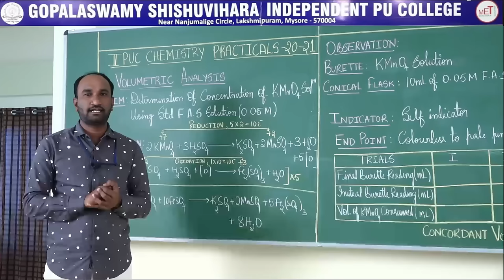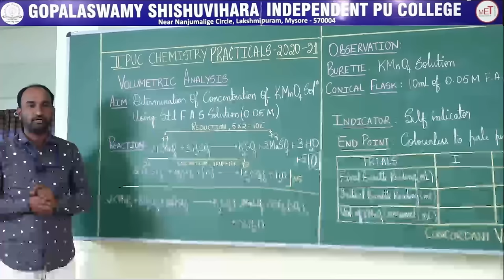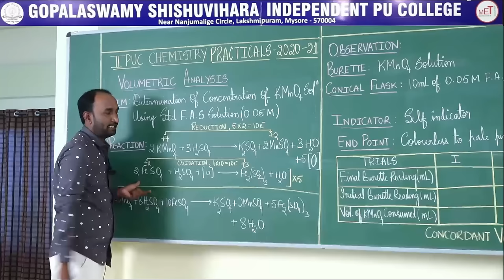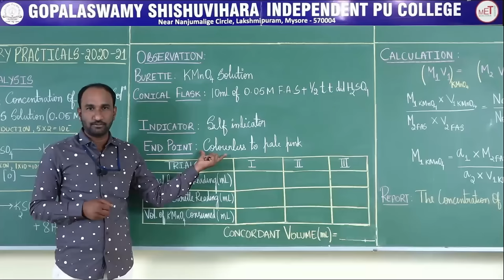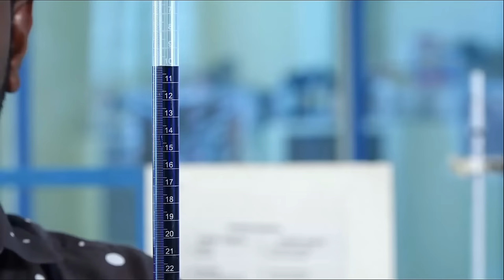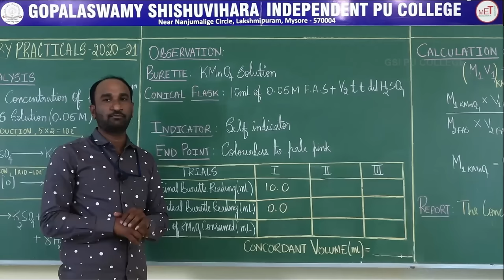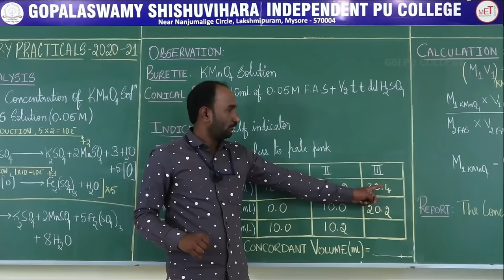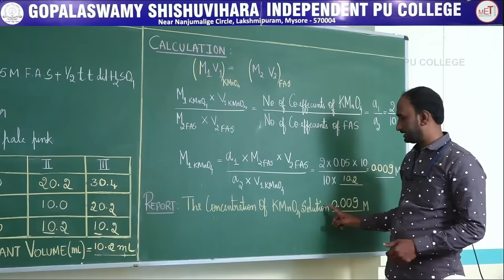CHEMISTRY | II PUC | LABORATORY | VOLUMETRIC ANALYSIS | EXP 01